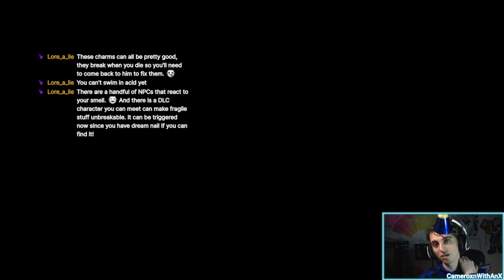Hollow Knight | I Wonder Where the Tram Car Is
Oopsie, seems I may have stumbled into zombies 🤷‍♀️